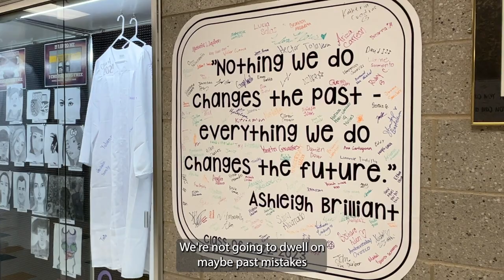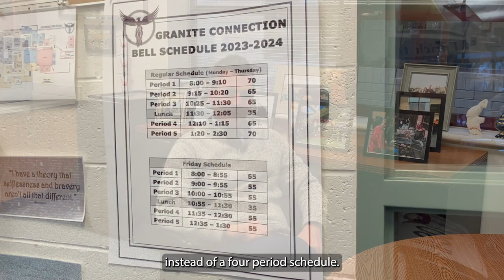What is Granite Connection High School?